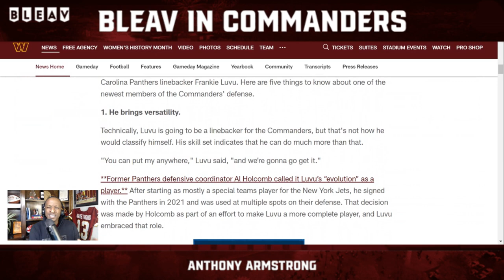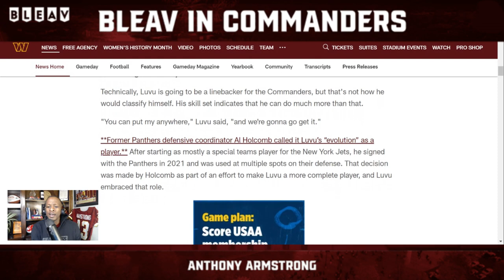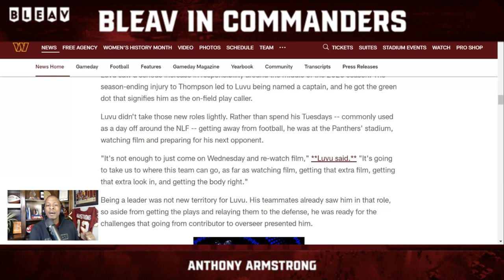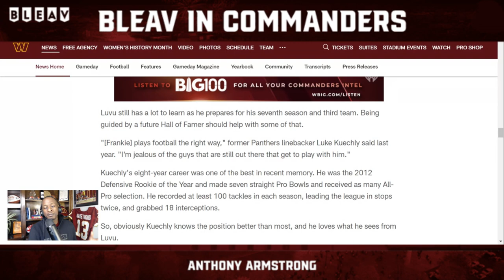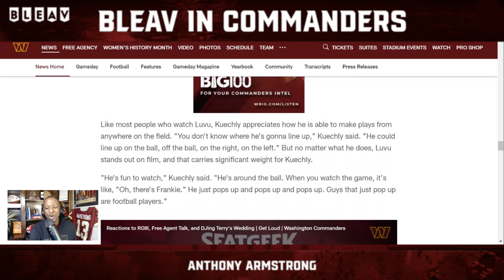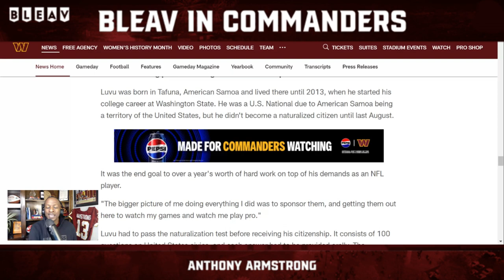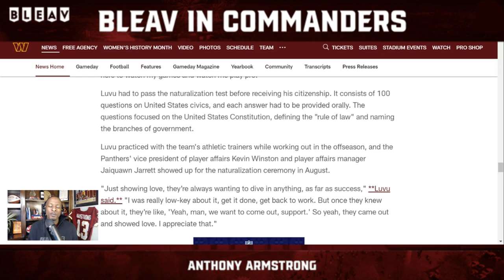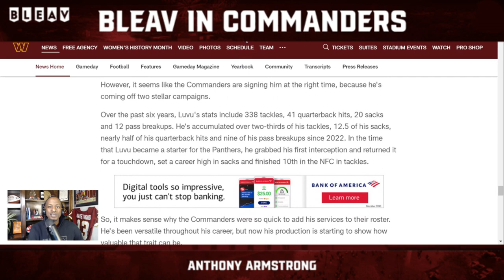Spotlight on Frankie Luvu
Anthony spotlights Frankie Luvu as one of the Commanders' free agent pickups for the 24-25 season.